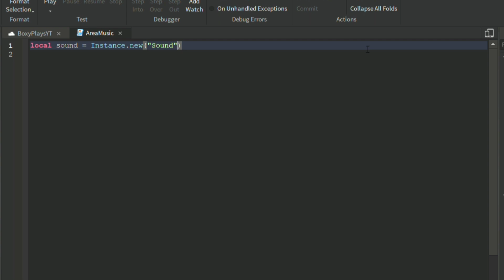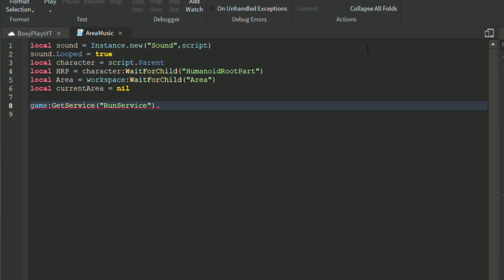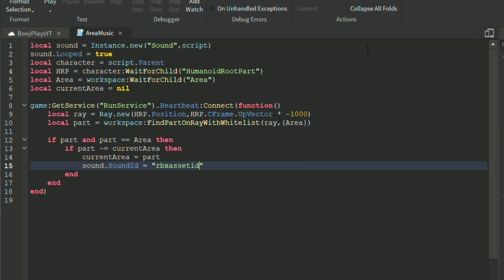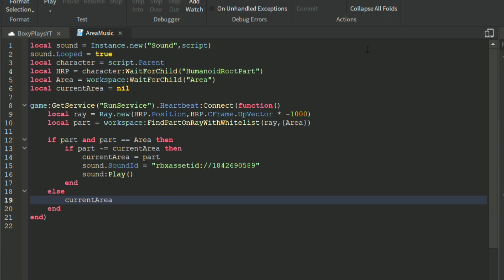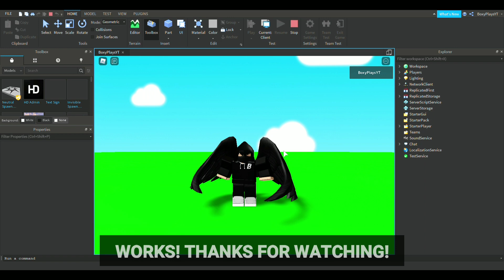Roblox Studio - HOW TO MAKE ONLY AREA MUSIC